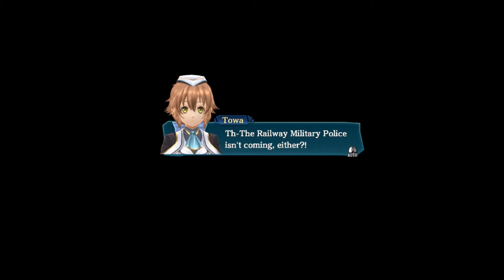Trails of Cold Steel III Nightmare EP 12: Shirley, The Sanguine Ogre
With their operations finished for the day, Class VII heads back to the field exercise camp.

During the night,  Rean and the other instructors discuss their concerns about the Archaisms being in the region, only to be interrupted by Shirley and Duvalie, from Ouroboros.